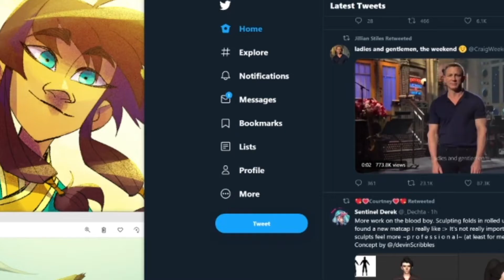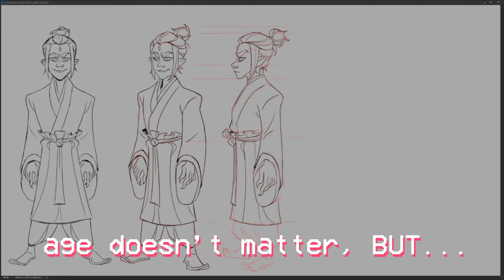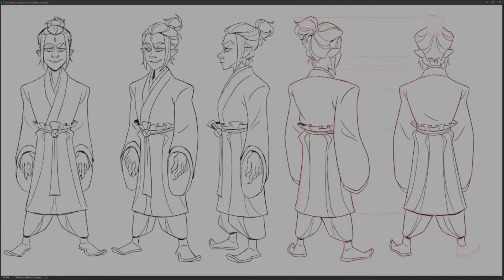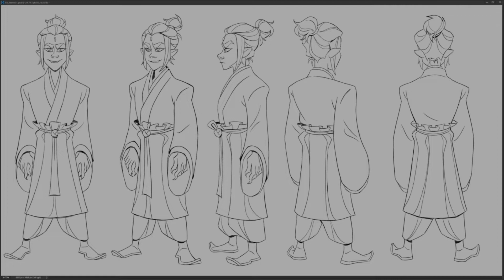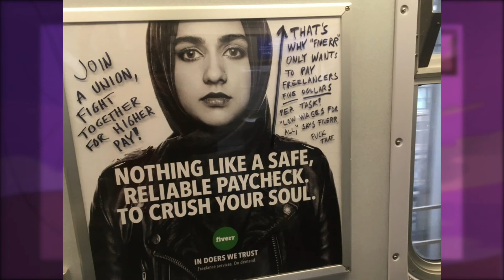Am I TOO OLD for Art?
Are you TOO OLD to be an artist?!  The question isn't as simple as we think.
How old were you when you decided to get serious about Art?